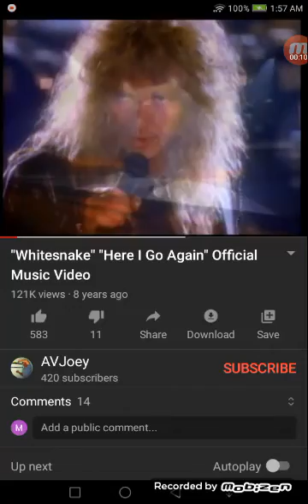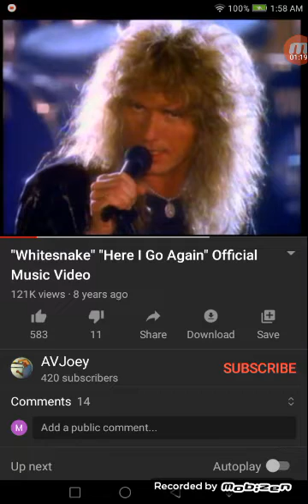youtube video #-8E9n_RmHHk